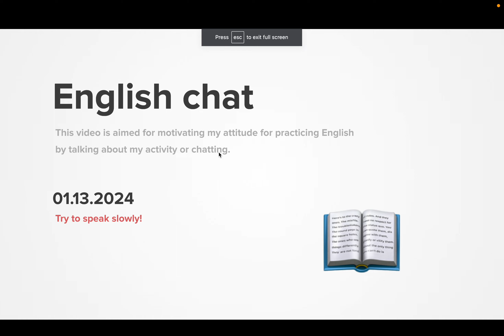Diary 2024-01-13, part 1667